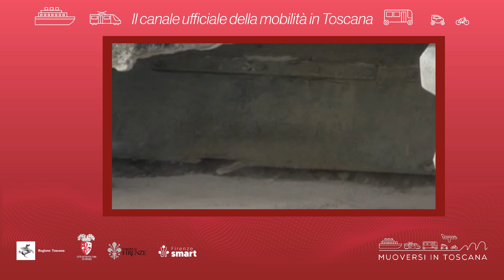Muoversi in Toscana - Edizione delle 19 del 30 dicembre 2023